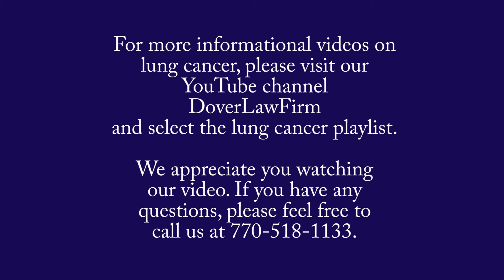Lung Cancer - Radiology Errors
Atlanta medical malpractice attorney Jeff Dover and Mark Weissinger, M.D., a full-time medical consultant with the Dover Law Firm, discuss radiology errors in diagnosing lung cancer. It is estimated that nearly 220,000 men and women were diagnosed with lung and bronchus cancers in 2009. Based on recent statistics, nearly 7 percent of men and women born today will be diagnosed with lung cancer at some time during their lives. Since 1991, Attorney Dover has been helping victims of medical malpractice, including men and women who did not receive a timely diagnosis of their lung cancer or who received bad medical care once they were diagnosed.